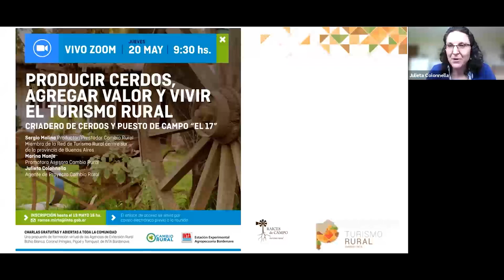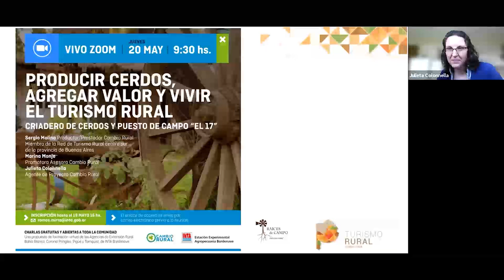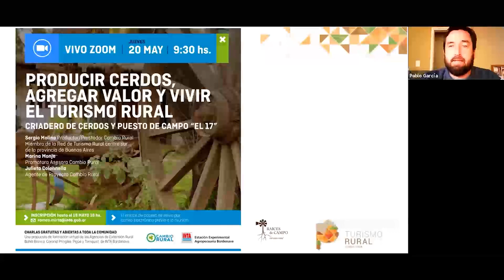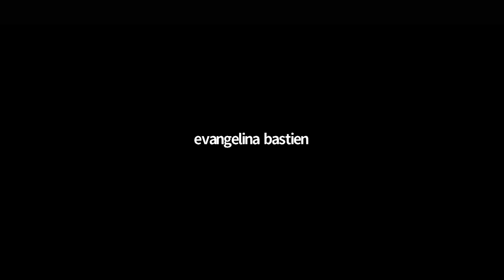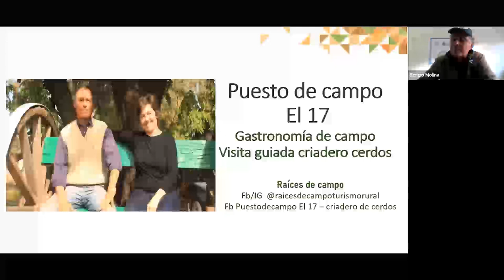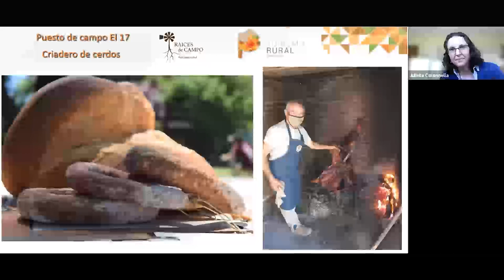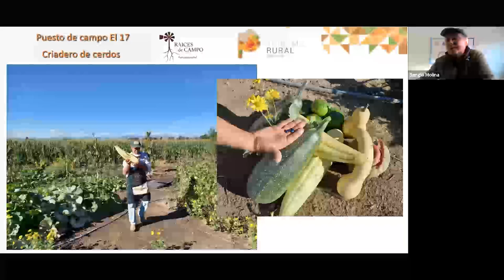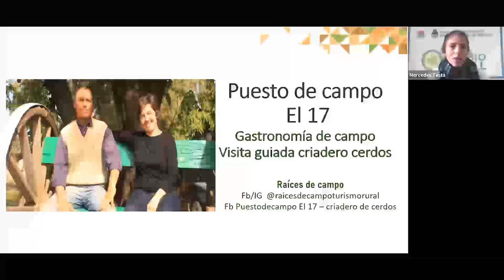Producir Cerdos, agregar valor y vivir el turismo rural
El siguiente video es la grabación de la charla denominada "Producir Cerdos, agregar valor y vivir el turismo rural. Criadero de cerdos y Puesto de campo El 17". La misma se llevó adelante el jueves 20 de mayo de 2021 entre las 9:30 y las 11 hs y participaron un total de 11 asistentes.
Esta videoconferencia forma parte de un Ciclo Gratuito y Abierto a toda la comunidad; una Propuesta de las Agencias de Extensión Rural de INTA Bordenave: Agencia de Extensión Rural Coronel Pringles, Bahía Blanca, Tornquist y Pigüé.